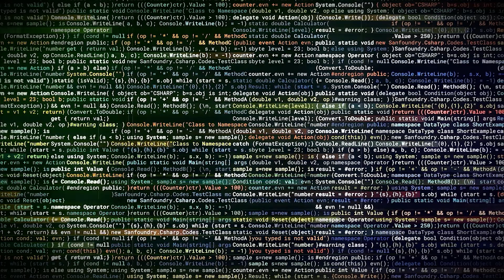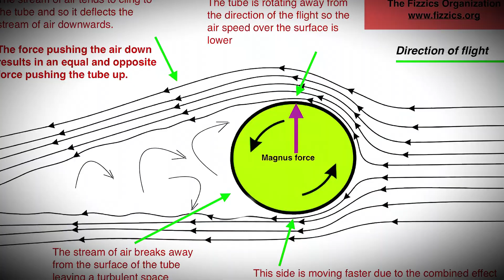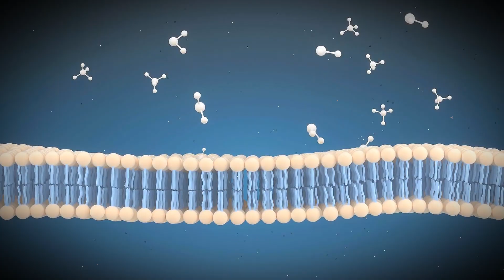10 Everyday Mysteries Explained The Secret Science & AI Behind Everything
Ever wondered why soda fizzes, or why the sky is blue? 🤔 Dive into 10 everyday mysteries that reveal the astonishing science and AI-like systems behind ordinary life! Factopia is here to decode phenomena you never questioned, from the physics of floating clouds to the secret behind static shocks, and the mind-bending Magnus Effect. Prepare to unlock the hidden science of your world today!

In this captivating journey, we unravel complex scientific principles governing the simplest daily occurrences:

Video Chapters:
0:00 Introduction: Unlocking Everyday Mysteries
0:16 10. Floating Clouds: Nature's Climate Computation
0:40 9. Ball Curves (Magnus Effect): Precision Aerodynamic Programming
1:05 8. Static Electricity: Fundamental Electron Transfer Logic
1:30 7. The Science of Rust: Electrochemical Degradation Algorithms
1:55 6. Why Water Boils: Phase Transition Optimization
2:20 5. Why Ice is Slippery: Nano-Scale Surface Physics
2:45 4. Why Mirages Appear: Atmospheric Optical Computation
3:10 3. Sky's Blue/Sunsets Red: Rayleigh Scattering's Light Algorithm
3:35 2. How Glue Works: Molecular Adhesion Programming
4:00 1. Carbonated Drinks Fizz: Controlled Gas Release Systems
4:25 Conclusion & Call to Action

Which everyday secret blew your mind the most? What other "simple" things do you want us to decode? If you loved unraveling these hidden complexities, hit that like button, share this video with a curious friend, and don't forget to subscribe to Factopia-E1z for more fascinating facts, cutting-edge science, and mind-bending discoveries!

We encourage you to explore these fascinating fields further!

Sources:
Scientific Basis & Further Reading
The explanations in this video are rooted in core scientific principles.
Physics: Including Fluid Dynamics (Magnus Effect), Thermodynamics (Boiling),  Electromagnetism (Static Electricity),  Optics (Mirages, Rayleigh Scattering), and Nano-Scale Physics (Ice Slipperiness).

Chemistry: Covering Electrochemistry (Rust) and Chemical Solutions (Carbonation).
Material Science: For understanding Adhesion (Glue).

Atmospheric Science: For Cloud formation and Light scattering.